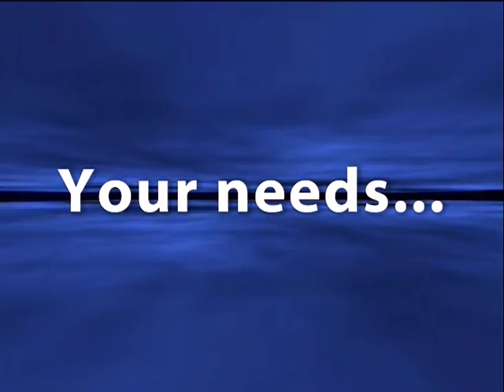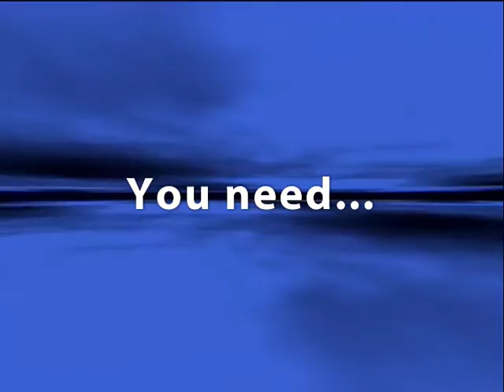[Jaeger] Chopper spindle, 스핀들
자세한 내용과 문의 사항은 방문하세요.

 Alfred Jäger GmbH, with its location in Ober-Morlen, Germany, offers more than 40 years of experience in The area of spindles and application technology, Grounded technical knowledge and reliability.
A team of more than 65 employees develops and produces high quality spindles as well as continuing to extend the product range.
Development, design, and production in Germany assure success for our customers in using Jäger High Performance Spindles.
Worldwide representations provide optimal advisory service to meet customer needs.